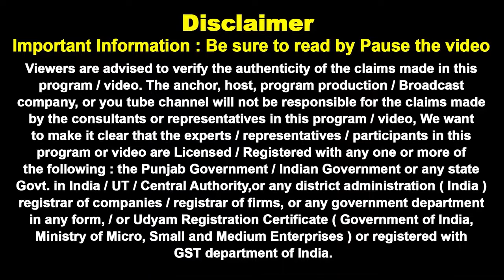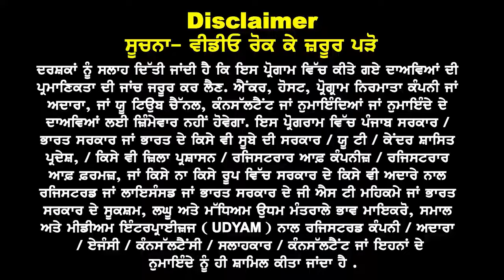USA Embassy New Rules 24 I USA Low Fees Option I USA May & Sep Intake 24 I USA Study visa Updates 24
USA Embassy New Rules 24 I USA Low Fees Option May & Sep Intake 24
Early i - 20 & stem Courses Up to 50% Scholarships